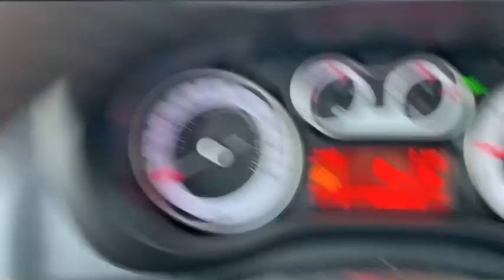First 50 mile run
Here is a video of my first 50 mile ultra run. It took me a little over 9 hours to finish. This is a test in preparation for my 100 mile race on February 6th in Texas.